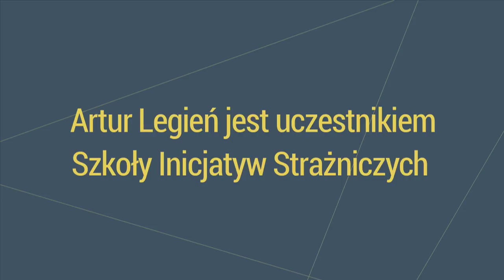Sprawdzam, działam i czuję, że to, co robię ma znaczenie – mówi Artur Legień z Czańca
Artur Legień z Czańca przedstawia typowe lokalne działania watchdogowe: udział w forum dyskusyjnym, sprawdzanie informacji poddawanych konsultacjom, sprawdzanie prawdziwości opinii radców prawnych urzędu, tworzenie map uwidacznających jak wyglądają lokalne problemy. Przy tym wszystkim mówi o obawach, że działalność publiczna może zaszkodzić bliskim osobom, i o tym jakie nadzieje przyświecają osobom tworzącym lokalne stowarzyszenia.  Takie historie są i wyjątkowe (ponieważ wiemy, że niewiele osób ma odwagę sprawdzać działania władz), i całkiem typowe (gdyż ci, którzy sprawdzają przechodzą podobną drogę). Warto posłuchać i zobaczyć co może być inspiracją, a co wsparciem w działaniu. Artur Legień jest uczestnikiem Szkoły Inicjatyw Strażniczych